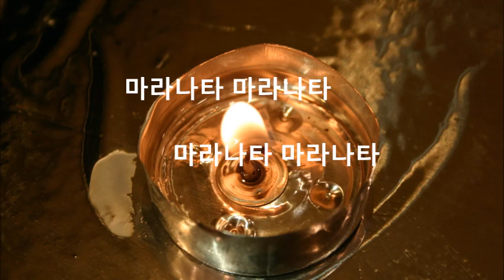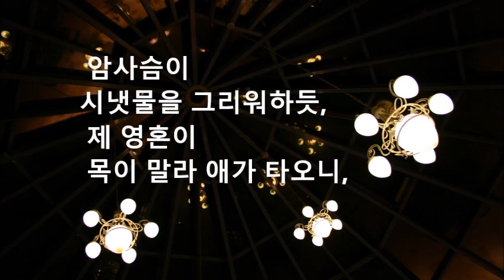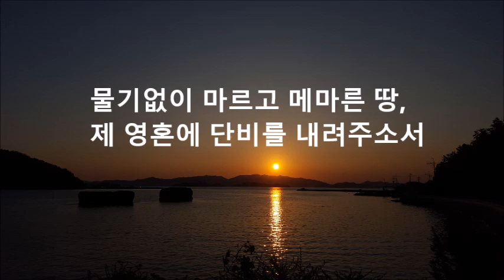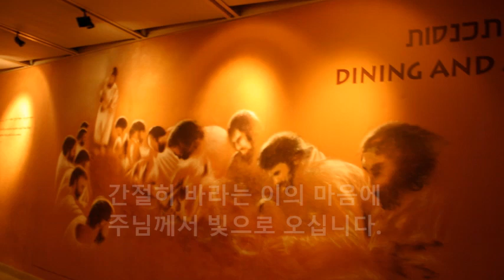[김연희마리아 수녀 자작곡], 생활성가, CCM, 마라나타(주님 오소서)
대림시기동안 거룩함에 맛들이고, 조용히 스며드는 심장 박동소리에
귀를 기울인다. 주님이 내 마음에 오시도록 마라나타 마라나타!!